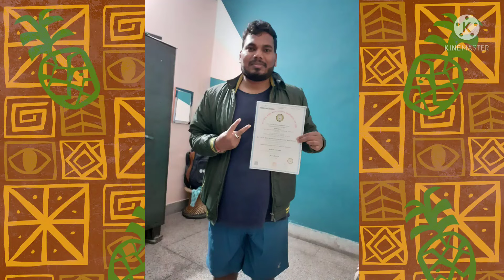childhoodmemories Familymemories Family festival